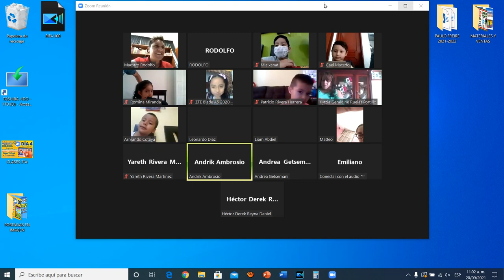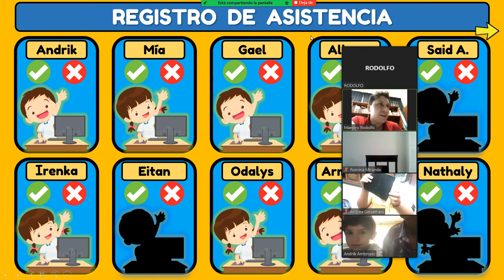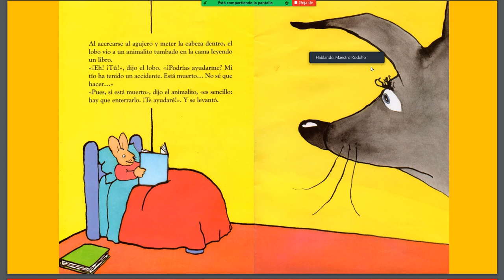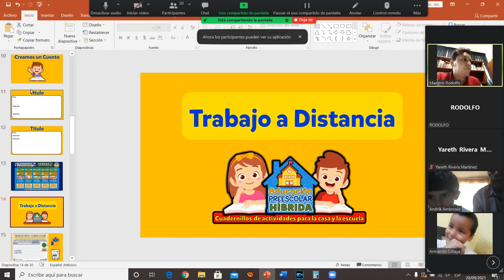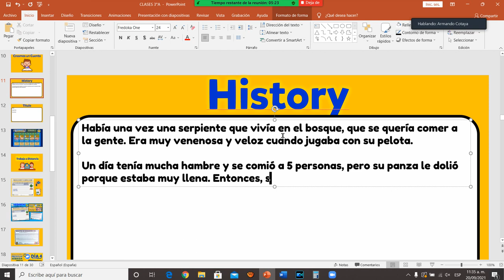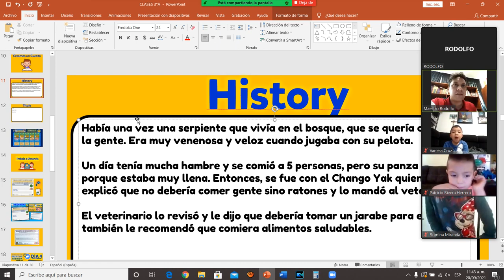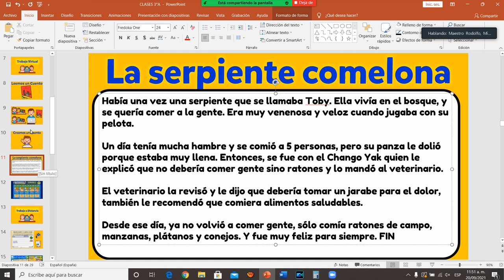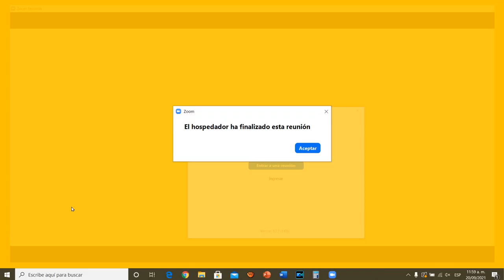DÍA 4. 𝗘𝗗𝗨𝗖𝗔𝗖𝗜Ó𝗡 𝗣𝗥𝗘𝗘𝗦𝗖𝗢𝗟𝗔𝗥 𝗛Í𝗕𝗥𝗜𝗗𝗔 𝗰𝗼𝗻 𝗲𝗹 𝗠𝗮𝗲𝘀𝘁𝗿𝗼 𝗥𝗼𝗱𝗼𝗹𝗳𝗼. Lenguaje y Comunicación / CUENTOS 20-SEP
DÍA 4. 𝗘𝗗𝗨𝗖𝗔𝗖𝗜Ó𝗡 𝗣𝗥𝗘𝗘𝗦𝗖𝗢𝗟𝗔𝗥 𝗛Í𝗕𝗥𝗜𝗗𝗔 𝗰𝗼𝗻 𝗲𝗹 𝗠𝗮𝗲𝘀𝘁𝗿𝗼 𝗥𝗼𝗱𝗼𝗹𝗳𝗼. Lenguaje y Comunicación 20-SEP

* Clase Virtual: --- CUENTO "Edu el pequeño Lobo" INVENTAMOS entre todos el Cuento de "La Serpiente Comelona"
* Trabajo a Distancia: --- ACTIVIDAD 2 de Lenguaje y Comunicación "CREAMOS UN CUENTO SOBRE EL CORONAVIRUS Y LO LEEMOS"
* Evidencias:
1. Foto de la Actividad 2 de Lenguaje
2. Foto del Registro de Desempeño del Día 4

Eᴅᴜᴄᴀᴄɪóɴ 𝙋𝙧𝙚𝙚𝙨𝙘𝙤𝙡𝙖𝙧 Híʙʀɪᴅᴀ
𝗖𝘂𝗮𝗱𝗲𝗿𝗻𝗶𝗹𝗹𝗼𝘀 𝗱𝗲 𝗔𝗰𝘁𝗶𝘃𝗶𝗱𝗮𝗱𝗲𝘀
🔥 AQUÍ 👇🏼😎💯
para TODO el Ciclo Escolar 😎💯

CONTÁCTME si te interesan los Materiales